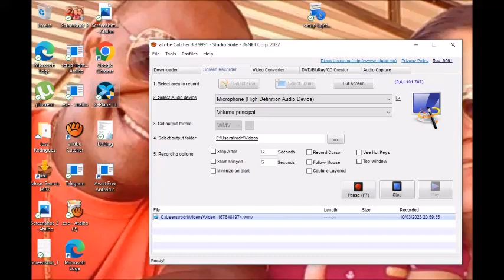Meu novo computador com 333 gigas é incompatível com simuladores de voo.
Eu tinha 1 antigo computador des de 2013 até queimar em Junho de 2022 que tinha apenas 5 gigas e rodava simulador de voo FSX e X-plane
Agora meu novo computador com 333 gigas é incompatível com simuladores de voo...
Essa desgraça de microsoft tá pior a cada dia que se passa.